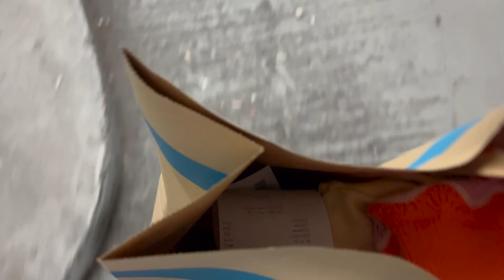*vlog* ITS OK NOT TO BE OK// ft. Primark haul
Hey all,

Bit of a different vlog for me. But this was filmed over a couple of weeks, it gives you an insight on how I cope with those mentally low days.

Always remember, its ok not to feel ok :)

Lauren x

Primark haul starts 9:06

USE THE CODE : LAUREN-RDH